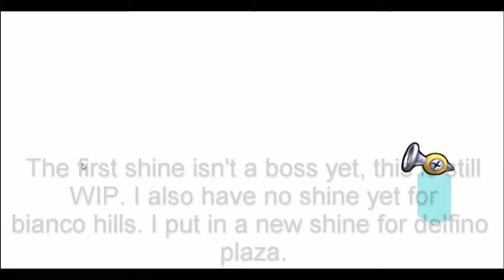Mario Sunshine HD Remake V2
Update 2 is here!
I added lots of content and removed a few annoying bugs, but there is still a lot to be done! Please enjoy this demo.